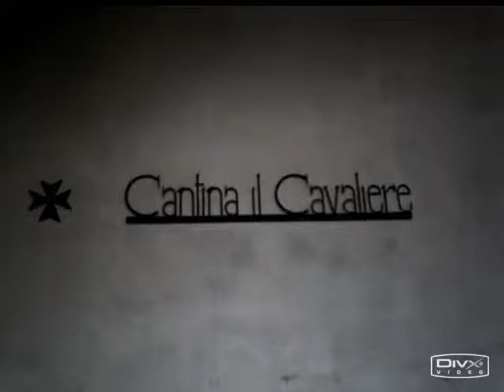Cantina Belossi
Ein kleiner Weinbaubetrieb in Contone im Tessin